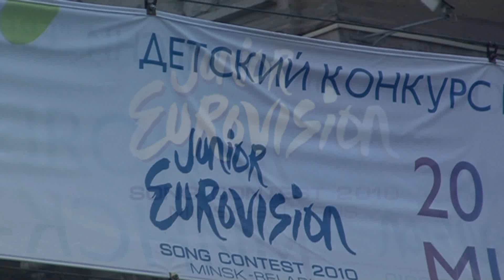Welcome to Minsk!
All delegations arrived in Minsk. The Netherlands and Belgium arrived at the same time at the beautiful Hotel Minsk! The hotel is named after the capital of Belarus "Minsk"
This is the start of a week full of fun friendship and music!